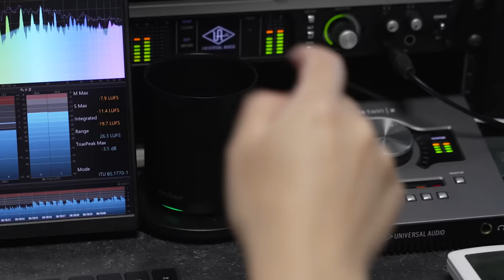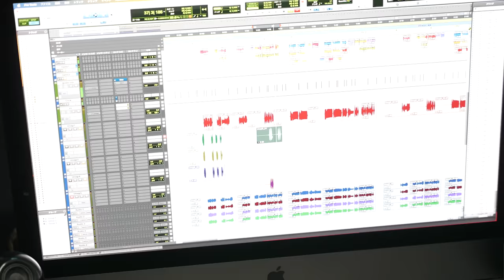【放送ギリギリ禁句？！】ギャン音頭レコーディング！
2024年8月28日 ウナギレコードより配信決定！！
情報解禁動画はこちらから↓

【重大発表】皆様に大切なお知らせがあります。

ｰｰｰｰｰｰｰｰｰｰｰｰｰｰｰｰｰｰｰｰｰｰｰｰｰｰｰｰｰｰｰｰｰｰｰｰｰｰｰｰｰｰｰｰｰｰｰｰｰｰｰ